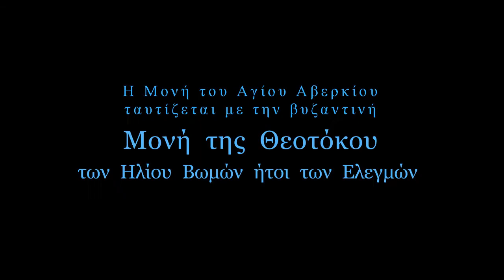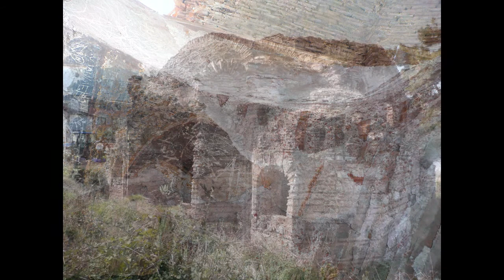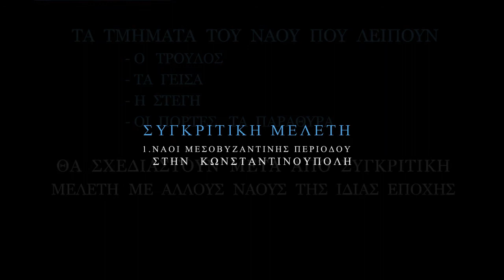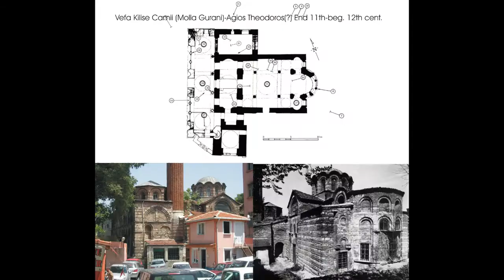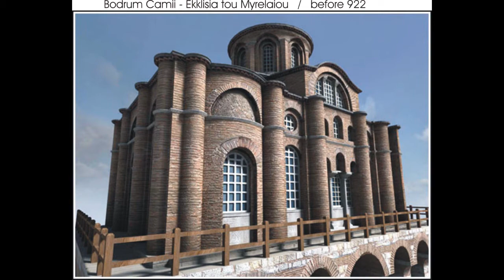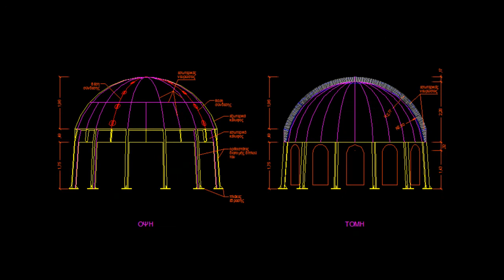Ο ΑΓΙΟΣ ΑΒΕΡΚΙΟΣ στους Ελεγμούς της Προποντίδας.wmv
Μελέτη Αναστήλωσης